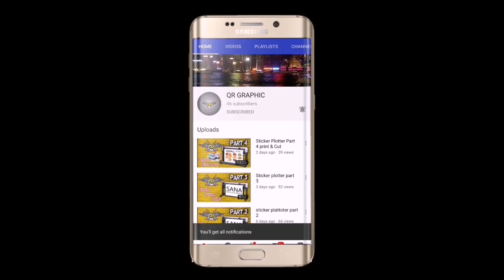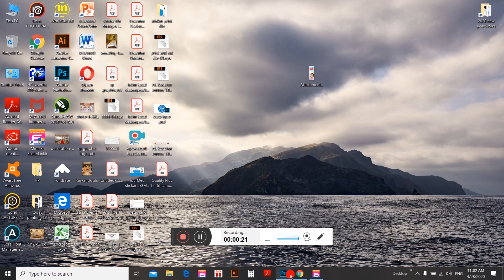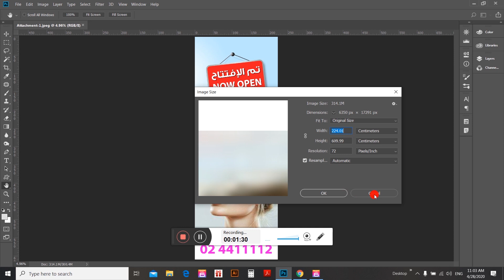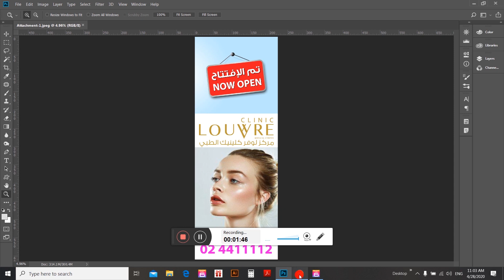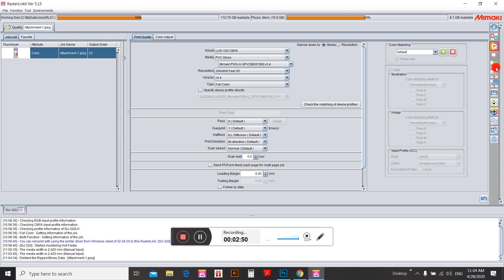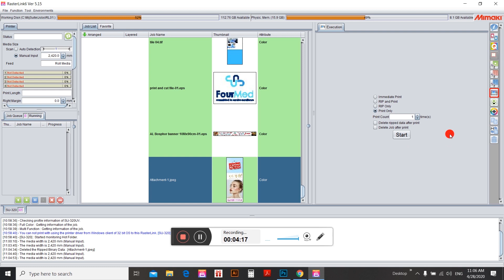Flex Printing Machine part 5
My Name is Qasam Raza I am a Graphic Designer in UAE from 5 Years .
In This Channel I will Share with you My Experiences about Digital Printing, Offset Printing & 2D & 3D Signboards etc.
I will share with you our all Printing Machines and work and give you a full knowledge about machine and files and also share my daily working printing and all about my daily work.